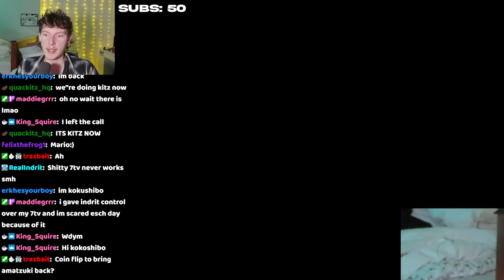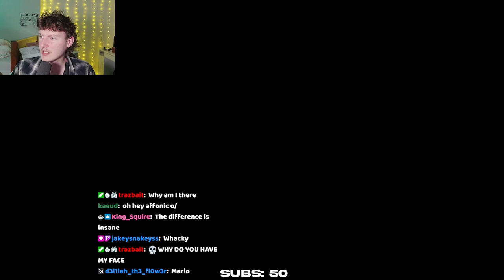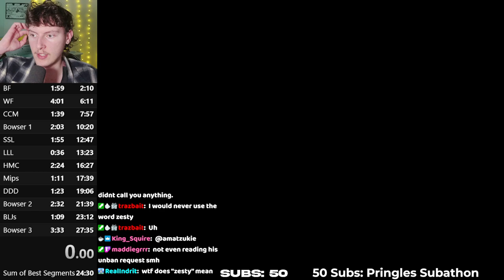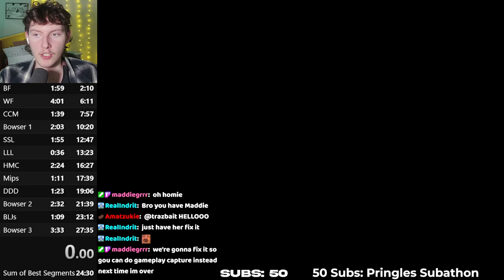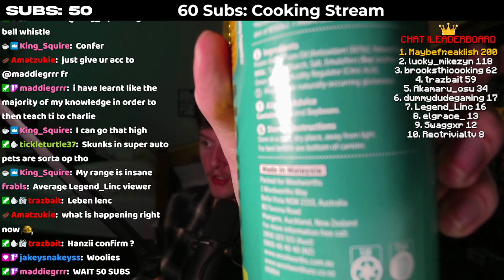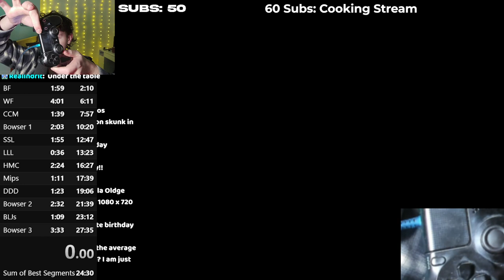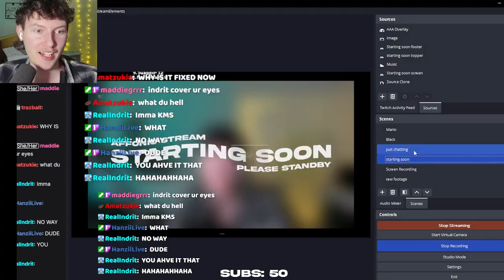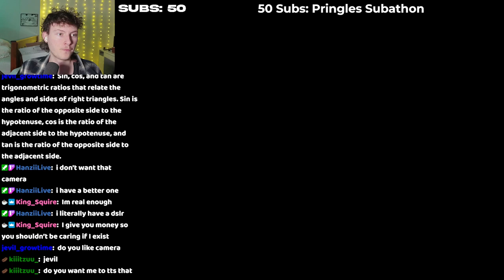Minecraft Hardcore (23/08/23) Part 1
Find the community discord, my twitter and more over in the twitch panels linked above.